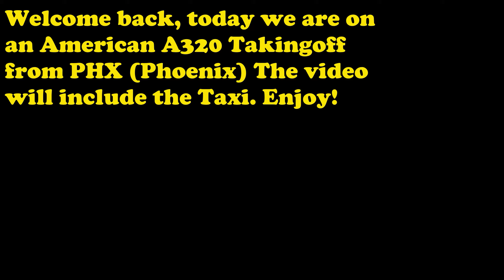Takeoff From PHX [Phoenix Airport] On American Airlines A320 AMAZING SOUND!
Nice taxi clip then takeoff with perfect wing view, Enjoy.